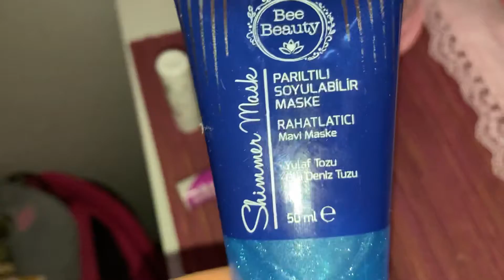Yeni aldığım bakım ürünleri ☺️👌👸